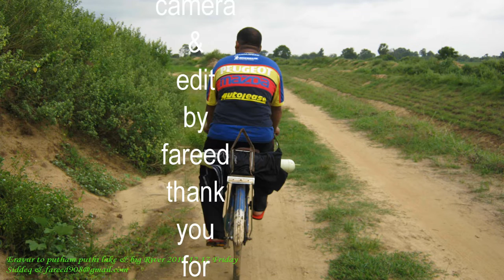Maina black billed magpie birds